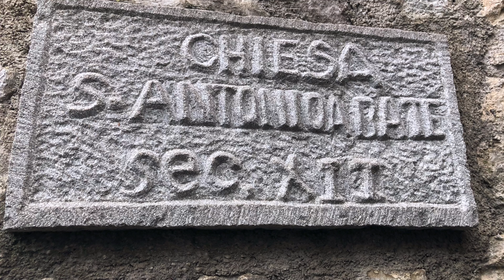Agnone la sua spettacolare 'Ndocciata e altro...Agnone, Molise, Italy subtitled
Ho voluto far conoscere Agnone in Molise famosa per il suo artigianato ( rame, campane) per la sua spettacolare feste ('Ndocciata) e per i suoi pluripremiati e squisiti formaggi.

I wanted to show you Agnone in Molise, Italy known for its craftsmanship, copper art and big bells and for its spectacular fire event named "La 'Ndocciata" at Christmas time, and of course for its award winning exquisite cheese named " il caciocavallo".